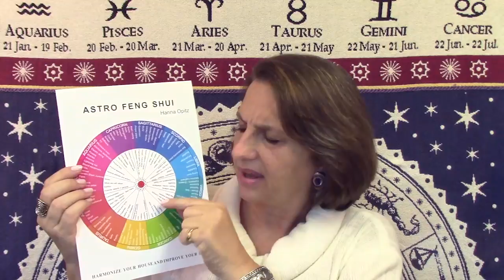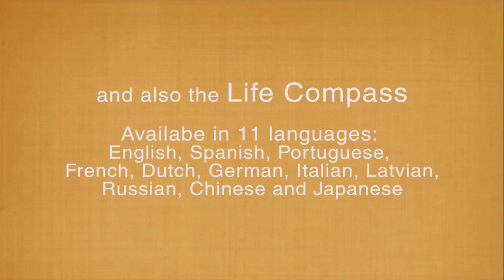Free Trailer of Self Help Video Course - Improve your Life!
What can I do in my home to improve any area of my life? Video course Recorded at Astrolabe, USA. 2h10m Here is a 10 minute trailer.